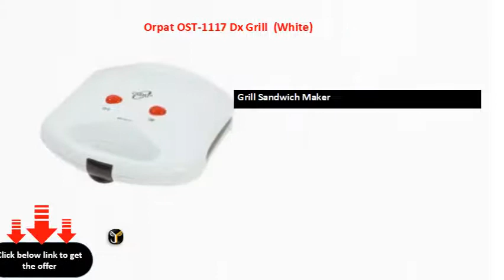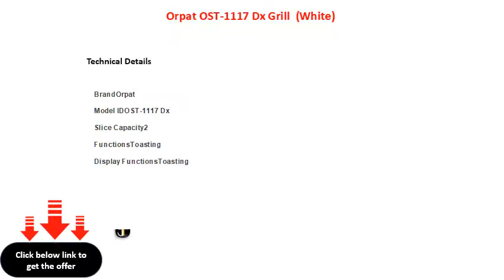Orpat OST-1117 Dx Grill (White)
Capacity 2 Slices
Consumes 800 W
Grill Sandwich Maker